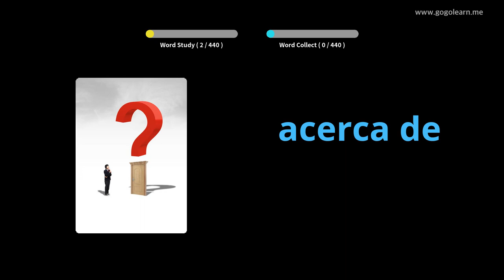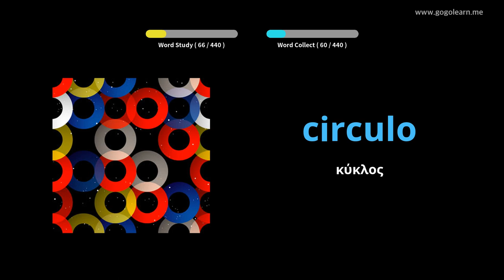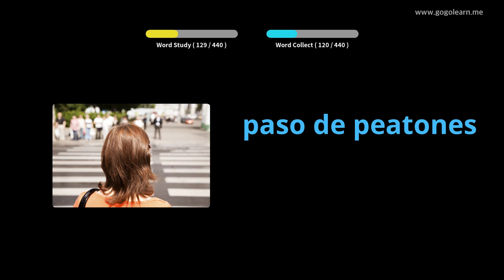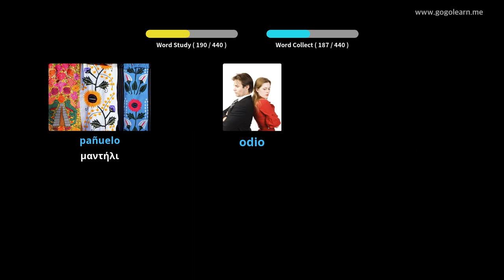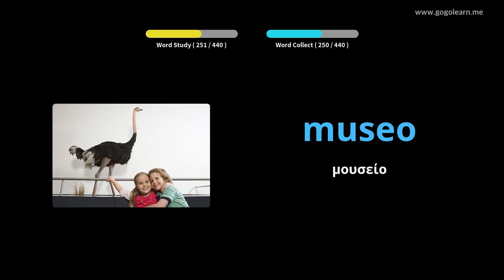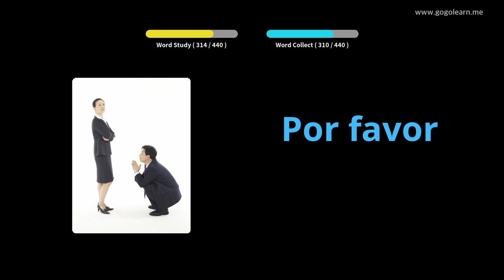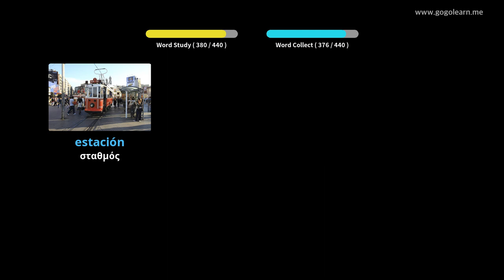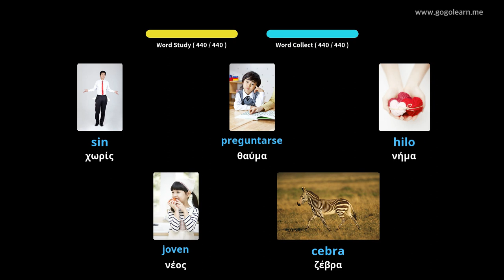Ισπανικό λεξιλόγιο Δημοτικό σχολείο|Golearn